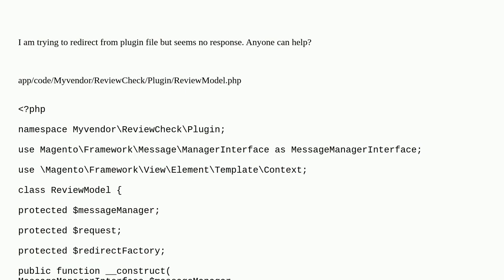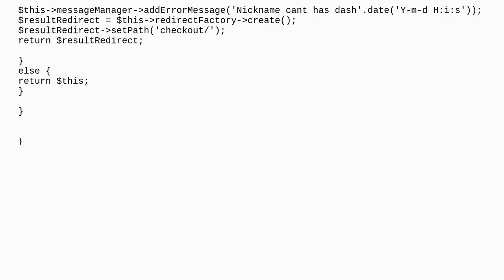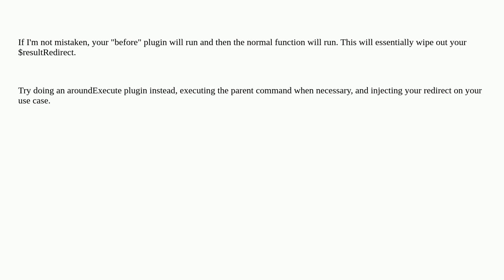Unable to redirect from plugin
A special thanks goes out to the community

  magento2